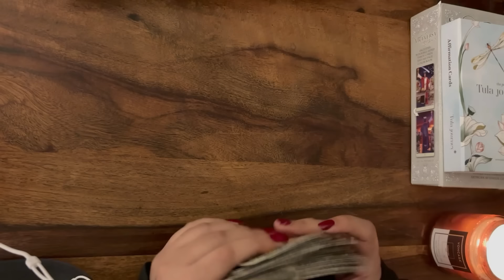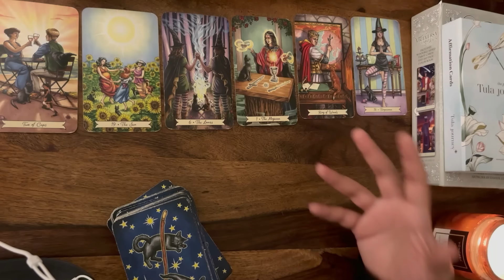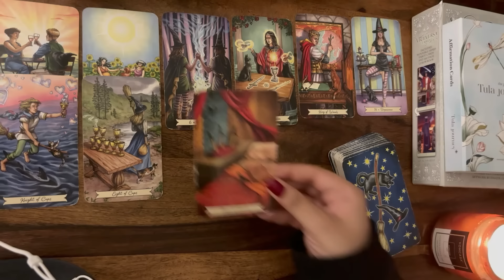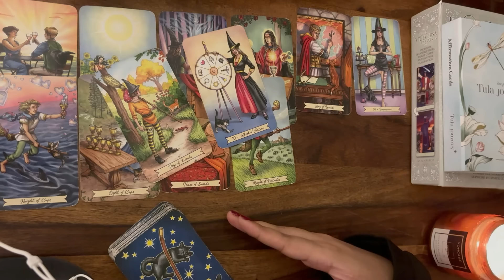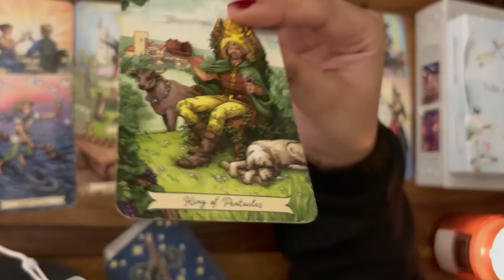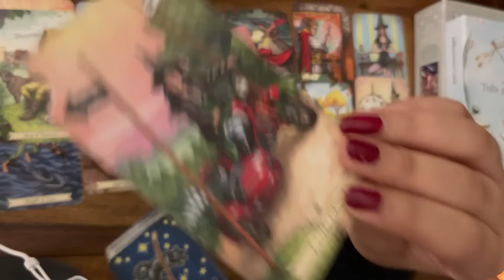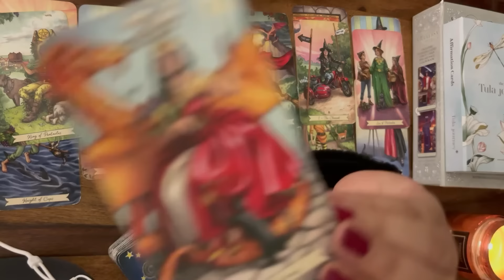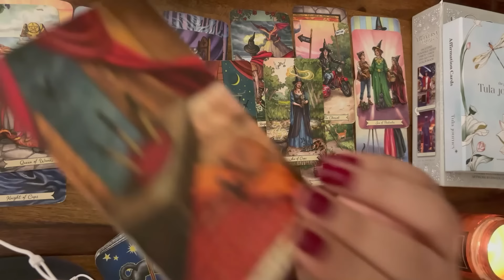Scorpio | वृश्चिक May - April Bonus